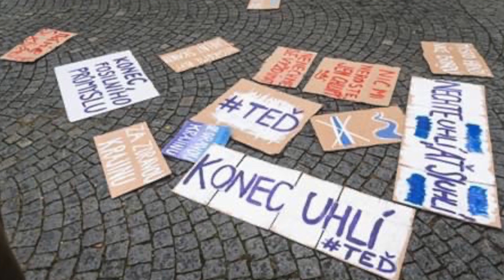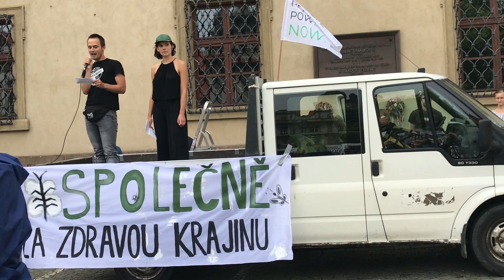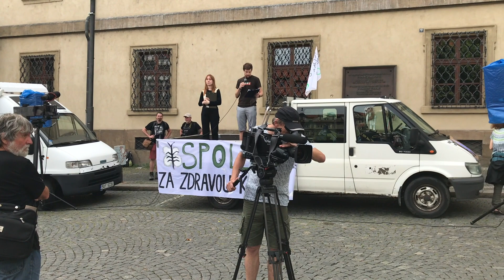Společně za zdravou krajinu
Konečně jsme měly šanci jet na demonstraci do Prahy. Nesla název Poslední kapka - společně za zdravou krajinu. Měly jsme tu čest tam i promluvit. A vám, kdo jste tam nebyli, ukážeme náš zážitek skrze toto video.